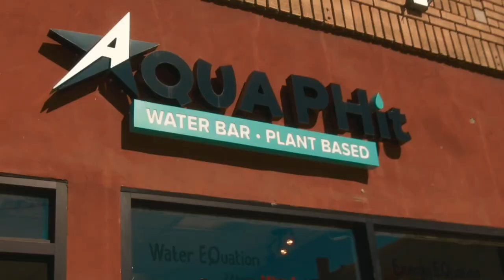Tobias Truvillion Pop - Up Vegan Cooking Demo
Tobias Truvillion shares how he lives a vegan/plant-based lifestyle , an afro bio mineral lifestyle.

Tru Food Plant Based Academy is your beginners guide and resource to the Afro Bio Mineral Balanced Plant Based Lifestyle.